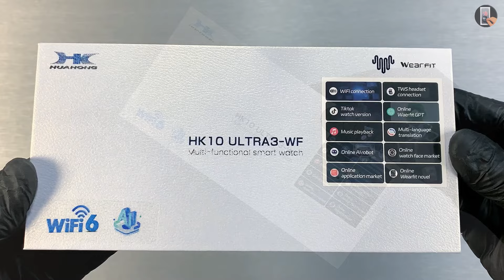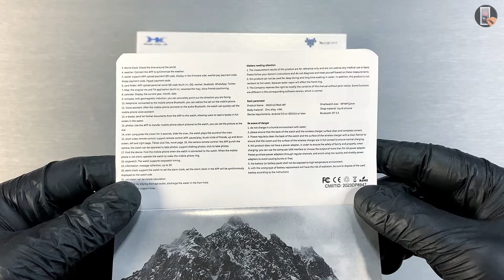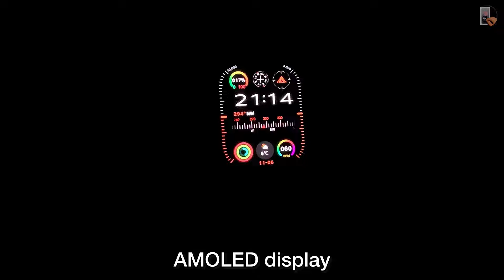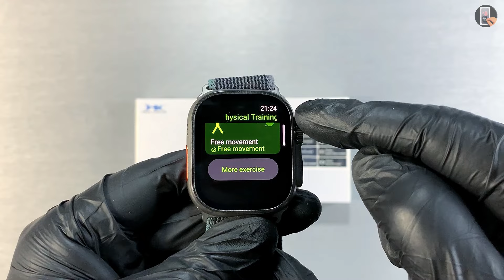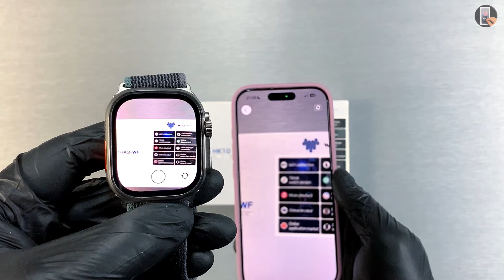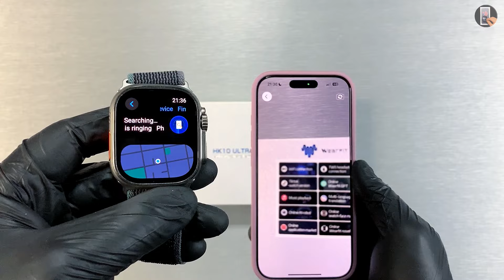HK10 Ultra 3 WiFi Unboxing & Full Review TOP 1 Sport SmartWatch 2025! (ChatGPT, Local Music) - ASMR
Today I will be Full Unboxing & Review New HK10 Ultra 3 WiFi Amoled Sport SmartWatch 2024. I hope you enjoy!

00:00 Unboxing HK10 Ultra 3 WF
03:12 Review HK10 Ultra 3 WiFi
06:10 Review Functions HK10 Ultra 3 WiFi
23:48 Outro

THE BEST PRODUCTIONS:
1. Hello Watch 3+ Gen 2 (2024) vs HK9 Ultra 2 Max vs DT Ultra 2 vs Apple Watch Ultra 2
2. HK9 Ultra 2 Max vs HK9 Pro Max Plus vs DT Ultra 2 vs Apple Watch Ultra 2
4. Watch X vs HK9 Ultra 2 Max vs Hello Watch 3 Plus vs Apple Watch Ultra 2
6. DT Ultra 2 vs HK9 Ultra 2 Max vs Hello Watch 3 Plus vs Apple Watch Ultra 2